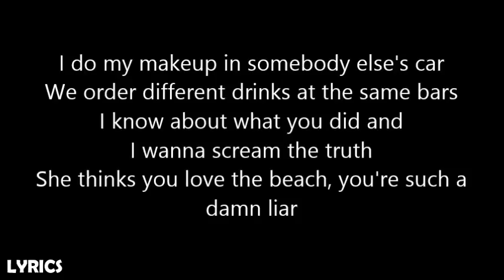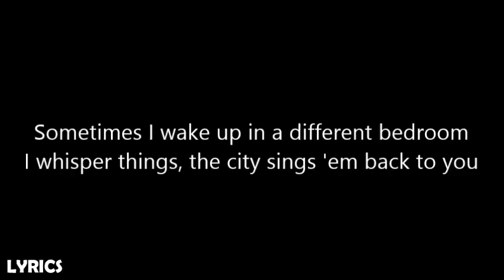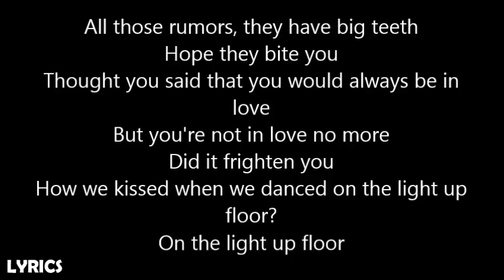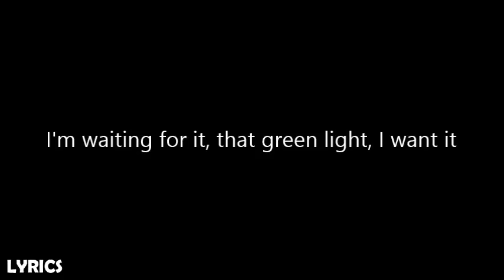Lorde - Green Light (Lyrics)